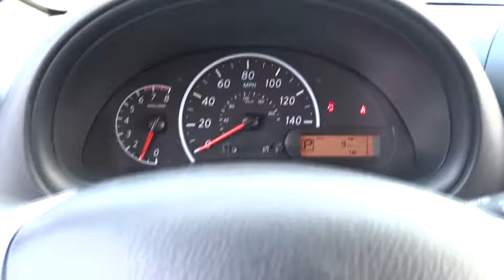2017 Nissan Versa Sedan Chicago, Matteson, Oak Lawn, Orland Park, Countryside IL 70496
2017 Nissan Versa Sedan S Plus - Stock#: 70496 - VIN#: 3N1CN7AP9HL822705

Boasts 40 Highway MPG and 31 City MPG! This Nissan Versa Sedan boasts a Regular Unleaded I-4 1.6 L/98 engine powering this Variable transmission. Wheels: 15 Steel w/Full Wheel Covers, Urethane Gear Shift Knob, Trunk Rear Cargo Access.* This Nissan Versa Sedan Features the Following Options *Trip Computer, Transmission: Xtronic CVT, Torsion beam rear suspension w/coil springs, Tires: P185/65R15 AS -inc: Low rolling, Strut Front Suspension w/Coil Springs, Steel Spare Wheel, Single Stainless Steel Exhaust, Side Impact Beams, Seats w/Cloth Back Material, Remote Releases -Inc: Mechanical Cargo Access and Mechanical Fuel.* Visit Us Today *For a hassle-free deal on this must-own Nissan Versa Sedan come see us at Western Avenue Nissan, 7410 S Western Ave, Chicago, IL 60636. Just minutes away!